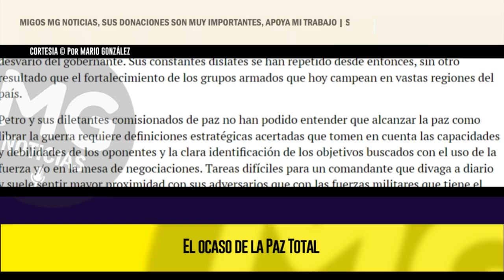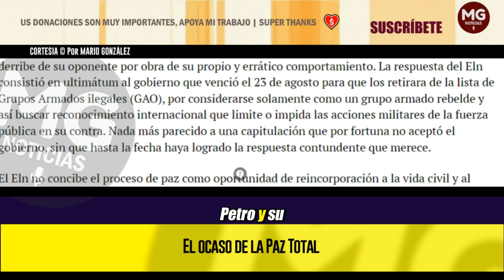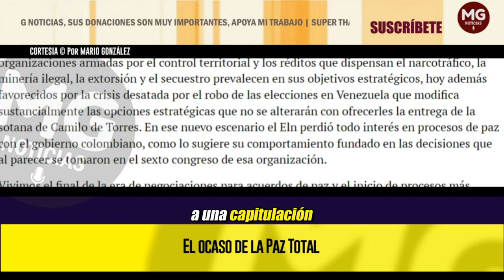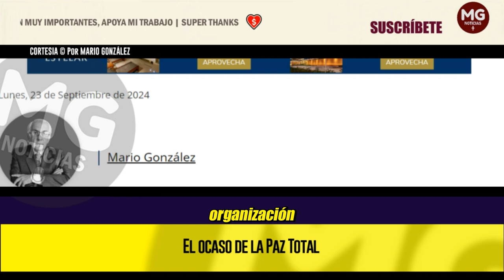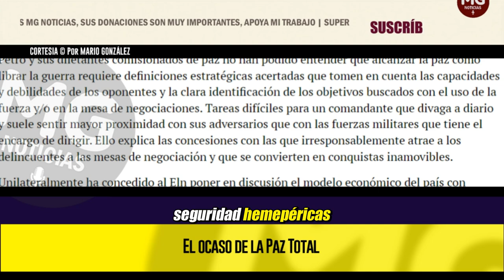EL OCASO DE LA PAZ TOTAL 📢 Columna de Mario González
La paz total de Petro estaba condenada al fracaso desde sus inicios. El optimismo de alcanzar la paz con el Eln en un plazo de tres meses que predijo en la campaña electoral, puso de presente la enciclopédica ignorancia del hoy presidente sobre las realidades, dificultades y retos propios de las negociaciones de los acuerdos de paz.
columna MARIO GONZÁLEZ